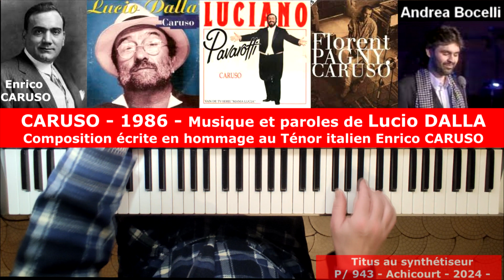CARUSO - 1986 - Musique et paroles de Lucio DALLA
Titus au synthétiseur - Tyros 5 - Yamaha - CARUSO - 1986 - Musique et paroles de  Lucio DALLA